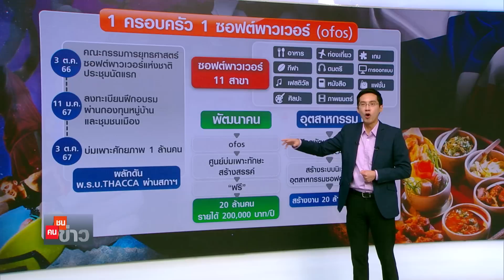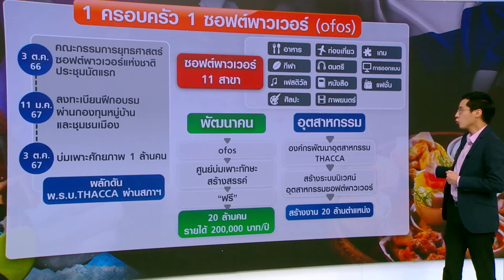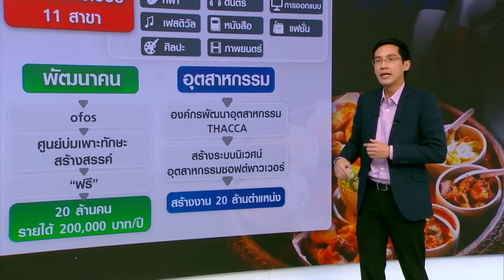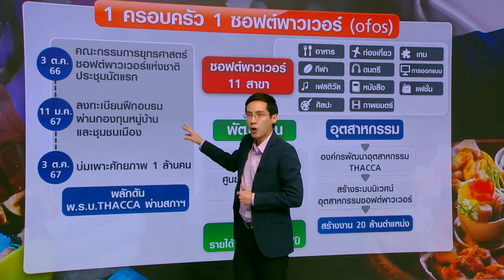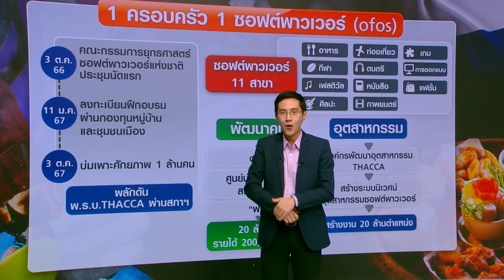LIVE : รัฐบาลเปิดสอน 11 ทักษะซอฟต์พาวเวอร์ I คนชนข่าว I 13-10-66